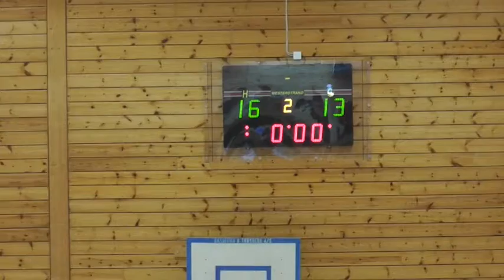G01 vs Vollen